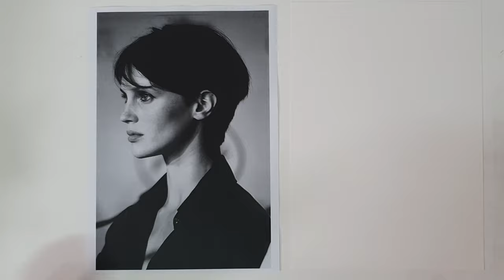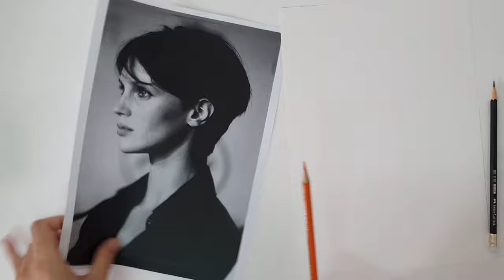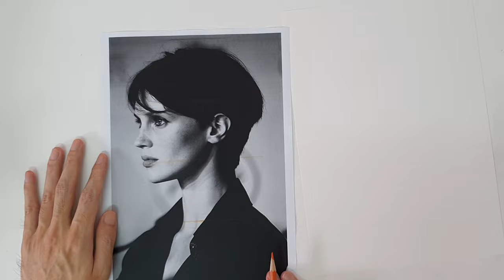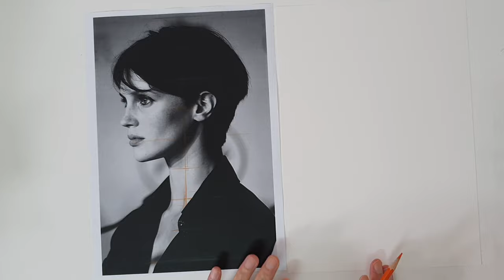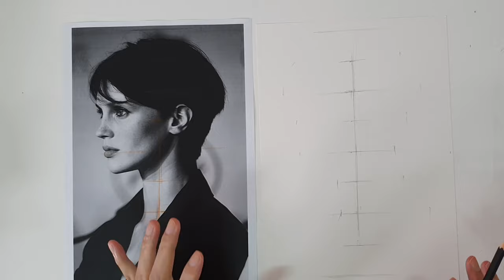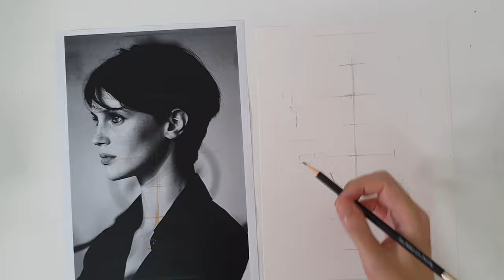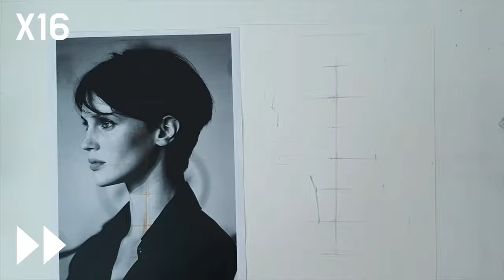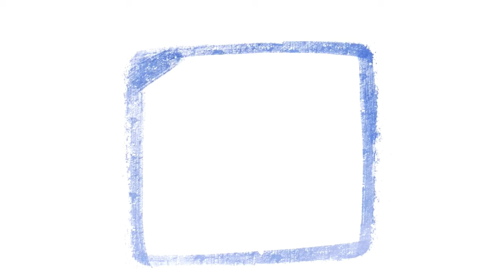연필이 자가 된다고? ㅣ Marine Vacth 인물그리기 스텝 바이 스텝 인물뎃셍 ㅣ How to drawing 프로포션 훈련 ㅣ 달빛으로 그리다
그림 기초 강좌 프로포션 잡는 방법입니다~
지난번 영상에 이어서 보면 좋은 팁입니다~

00:00 인트로
02:52 연필로 프로포션 재는 법
11:06 밑그림 스케치
12:42 가볍게 뎃셍, 명암 표현
18:23 리는 과정 16배속

마린 백트 그리기 Marine Vacth

연필이 자가 된다고? ㅣ 인물그리기 스텝 바이 스텝 인물뎃셍 ㅣ
How to drawing 프로포션 훈련 ㅣ 달빛으로 그리다